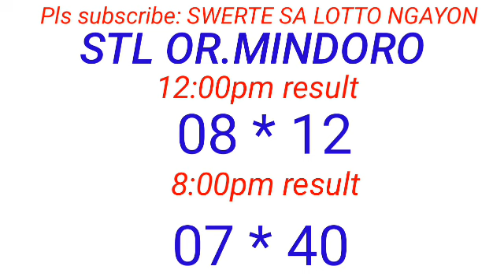STL - OR.MINDORO March 14, 2024 2ND DRAW RESULT